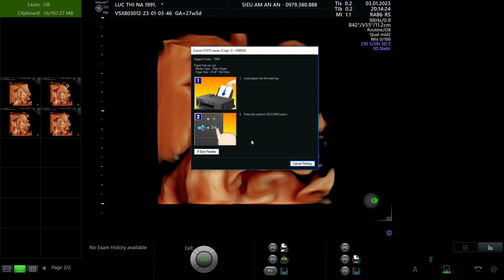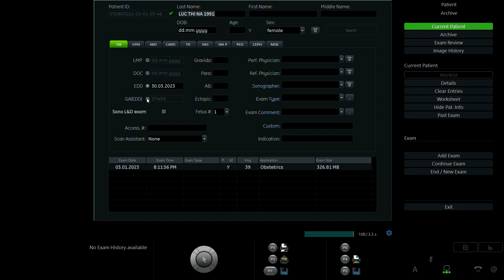LỤC THỊ NA 1991 p2